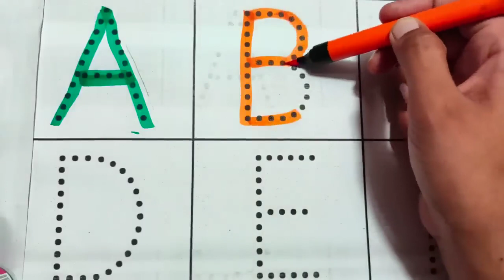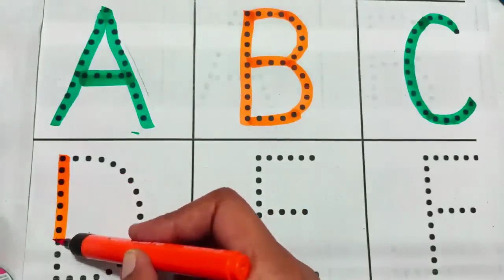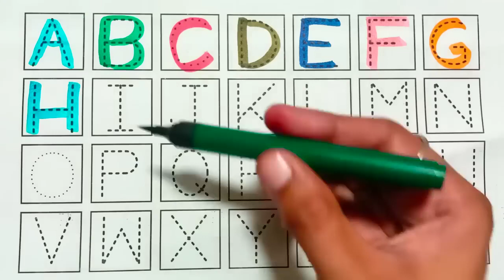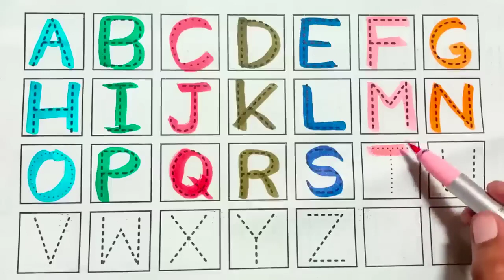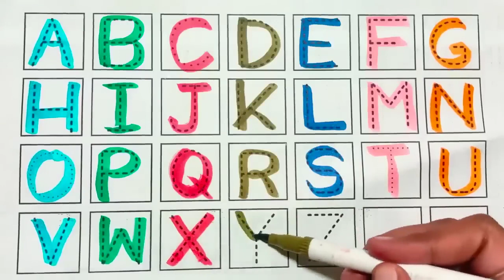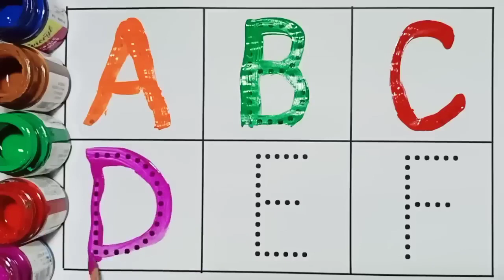ABCD a to z alphabets,a for apple 🍎,A se anar aa se aam,Nursery rhymes,phonics song,Ka se kabutar